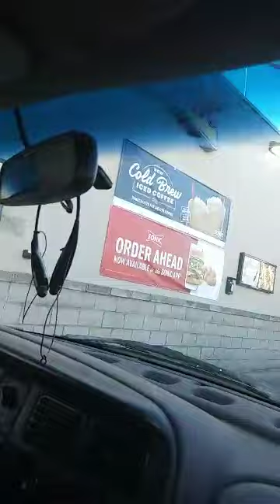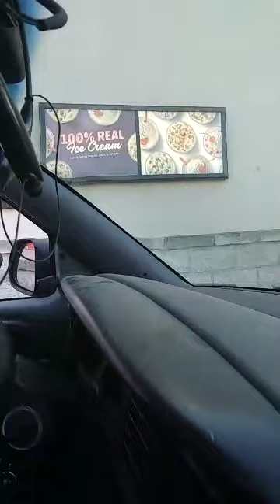Drive throw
We went to w sonics drive throw in suit